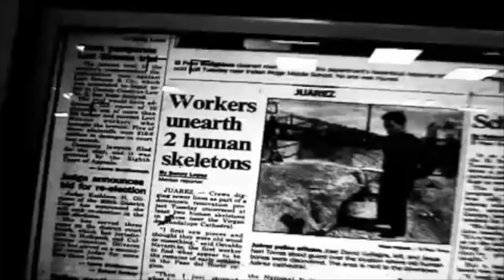Patricia Vonne- "Missing Women" Artists United Against Human Trafficking (UNODC)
To mark this year’s World Day Against Human Trafficking in Persons on July 30th, the UN Voluntary Trust Fund for Victims of Human Trafficking , especially women and children, managed by the United Nations office on Drugs and Crime (UNODC) together with Rukus Avenue Music Group, will air a “live virtual concert” with the “Artists United against Trafficking in Persons” hosted by Mira Sorvino. I am so proud to be a part of this live virtual concert this Thursday July 30th. I performed my song “Missing Women” (Mujeres Desaparecidas) at the United Nations Headquarters in NYC and will perform it during the virtual program.
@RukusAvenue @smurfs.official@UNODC